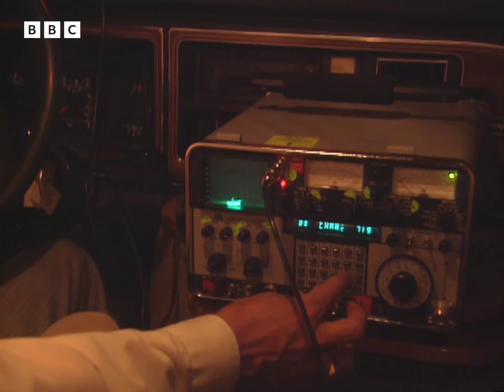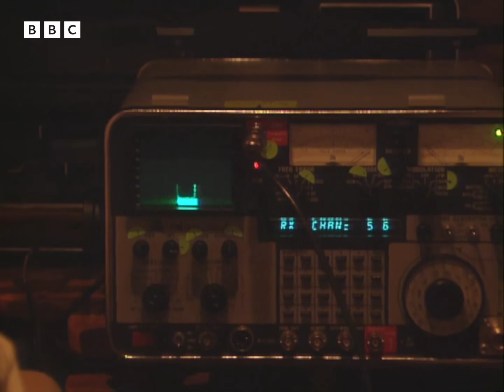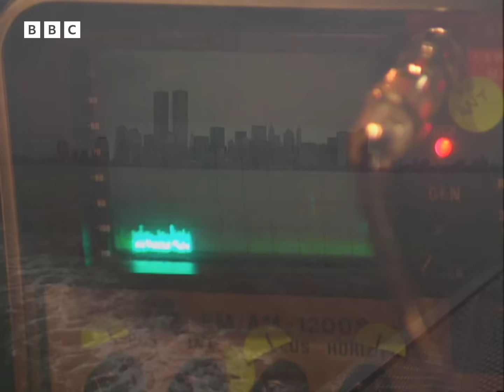1993: The Rise of Phone Cloning in NYC | Tomorrow's World | Retro Tech | BBC Archive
"On the streets of New York, telephone technology has become the latest battleground between the police and some very serious criminals."

Kate Bellingham presents an item on phone clones. The mobile phone is finally beginning to take off as a mainstream consumer product, as opposed to an elite status symbol, with a new breed of small, digital phones starting to capture the public's interest. In New York, however, criminals are engaging in a new type of electronic crime known as phone cloning. Cloning is the process by which a stolen, blocked phone can be reprogrammed with the identity of another, working phone. Kate takes to the streets of New York with the head of New York's Electronic Crime Squad, to get an idea of the extent of the problem.

Phone cloning can be prevented by fitting mobile phones with a new clipper chip, which provides the latest in encryption technology. However, the FBI want to ban the clipper clip because it would make it impossible for them to tap phones - which is likely to spark a wider debate about mobile phones and the balance between personal privacy and national security.

Clip taken from Tomorrow's World, originally broadcast on BBC One, 10 September, 1993.